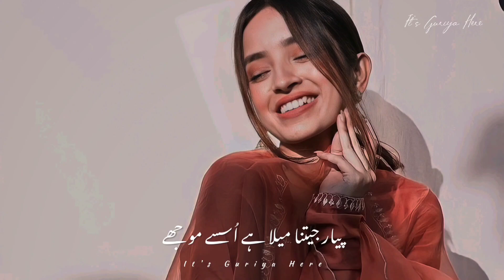Raasta Dil Talak To Jaata Tha ❤🥀| Best Urdu Love Poetry Status | Heart Touching Urdu Shayari Status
Voice : @ITSGURIYAHERE

HASHTAGS #️⃣

shayari point

Your quarries :

Urdu shayari,
Sad poetry in Urdu
Jaun Elia,
Iqbal poetry,
Ahmad faraz,
Sad quotes in Urdu,
Ghalib shay

𝙔𝙤𝙪𝙧 𝙦𝙪𝙖𝙧𝙧𝙞𝙚𝙨 :
𝙐𝙧𝙙𝙪 𝙨𝙝𝙖𝙮𝙖𝙧𝙞
𝙐𝙧𝙙𝙪 𝙜𝙝𝙖𝙯𝙖𝙡
𝘽𝙖𝙧𝙞𝙨𝙝 𝙥𝙤𝙚𝙩𝙧𝙮